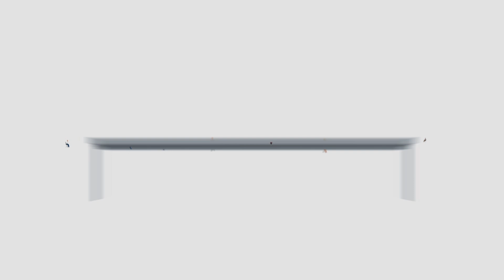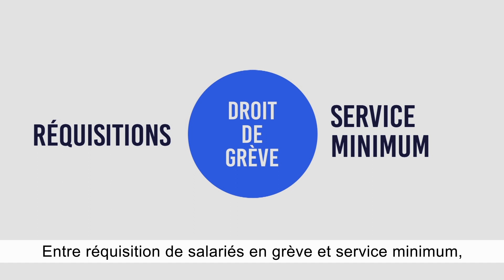[Vidéo] Episode 76 - Le droit de grève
Producteur : Force Ouvrière Conception, réalisation : Pierre Wolf/SFJ Direction artistique, illustrations et animation 2D : Julie Huguen, studiotricot.com Mixage : Christian Carti